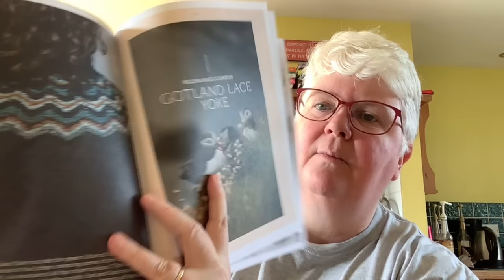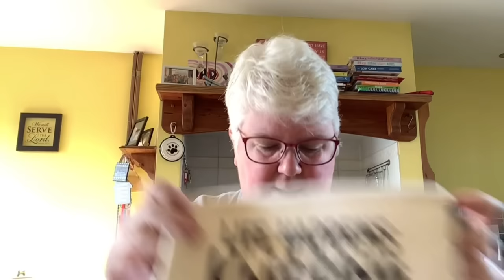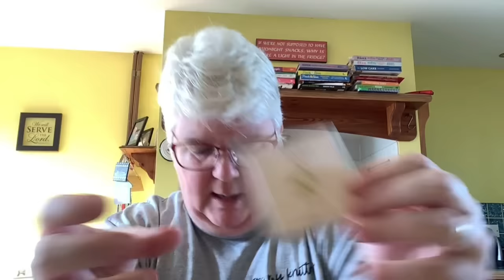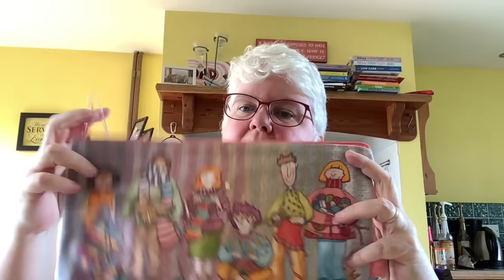Dust em off make along catchup & a new arrival x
Hope you can join us for the dustemoffmal

Thanks